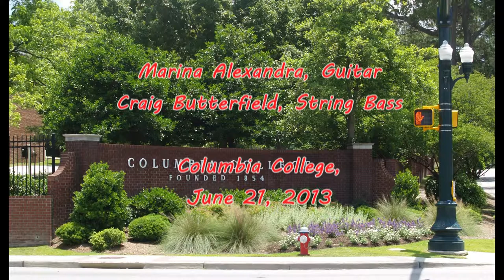"Nightclub 1960" from The History of Tango by Astor Piazzolla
The Southern Guitar Festival and Competition, 2013, Columbia College, SC.  Marina Alexandra, Guitar and Craig Butterfield, String Bass.